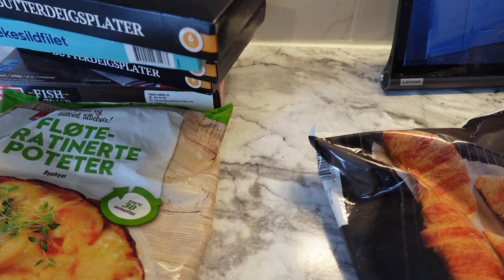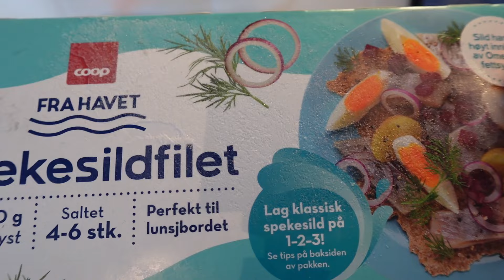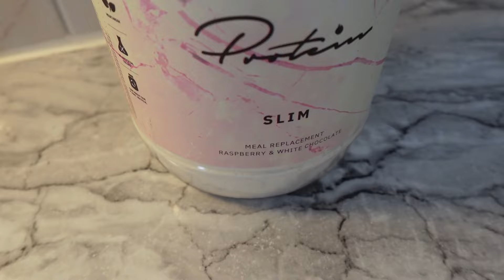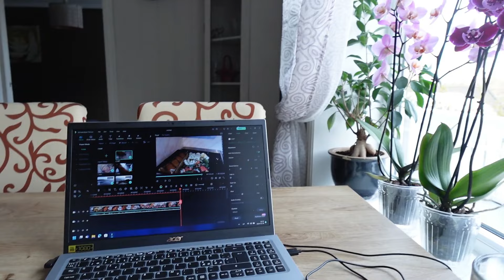Turas i Langesundą 2 dalis,maistas ir planai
Ačiū ,kad žiūrit ir esat su mumis draugučiai.Dėkojam ,ka žiūrit,kad komentuojat ,spaudžiat patinka ir prenumeruojat.